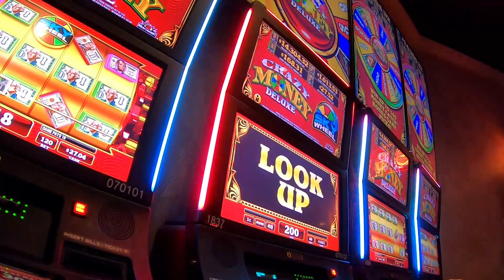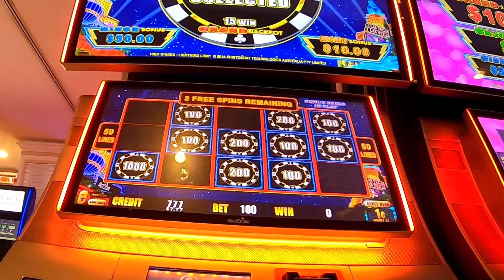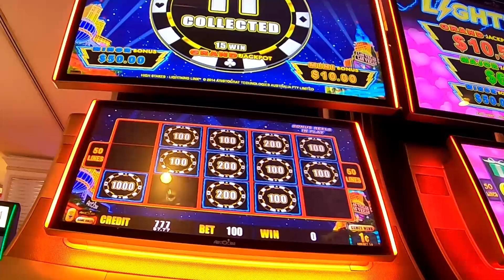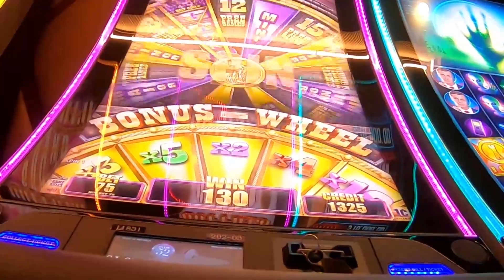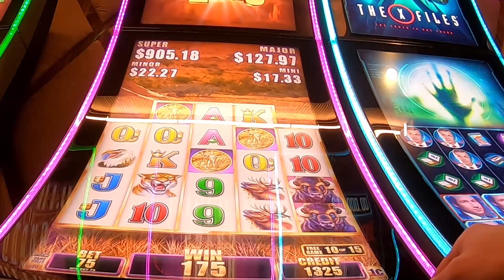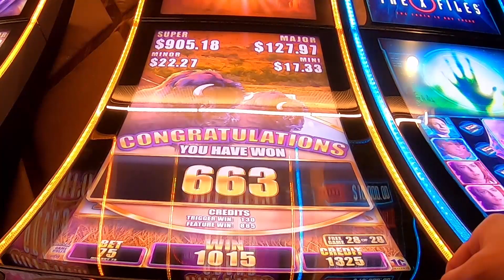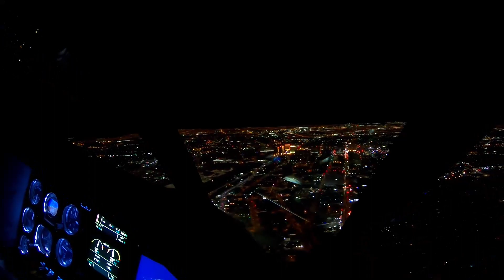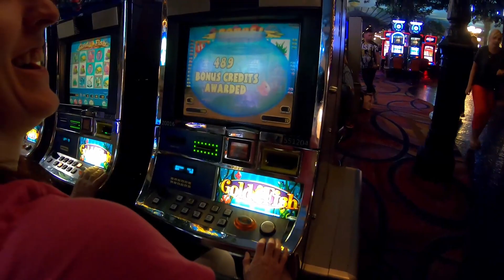Vegas 2019 Vlog Day 2 Hangovers and Helicopters!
Day 2 of our September 2019 Vegas Vacation. A bit hungover to start the day but we hit the strip for some food and casino adventures then finish the day off with a helicopter ride over the Strip!